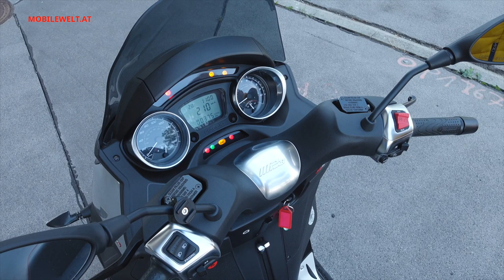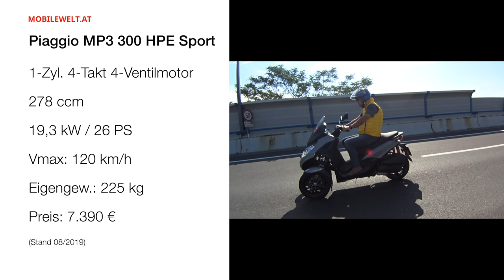Piaggio MP3 300 HPE Sport 2019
Piaggio bietet nun mit dem MP3 300 eine neue kompakte Version des dreirädrigen Rollers an. Mit etwas kürzerer Gesamtlänge, einer Motorisierung von 26 PS und einem Aktionspreis von 7.390 Euro (Stand 08/2019) ist die dreirädrige urbane bzw. Kurzstrecken-Mobilität zum Preis der günstigsten Kleinwagen erhältlich. Dafür gibts schnelleres Vorwärtskommen und keine Parkplatzsorgen.
Im Video die ersten Eindrücke vom neuen Modell.

Kamera Sony Alpha 6400 mit Kit-Objektiv
Zusatzobjektiv Sony SEL-P18105G
Kamera Sony PXW-Z150
Audio Rode Wireless Go